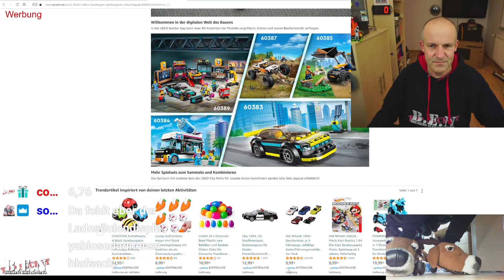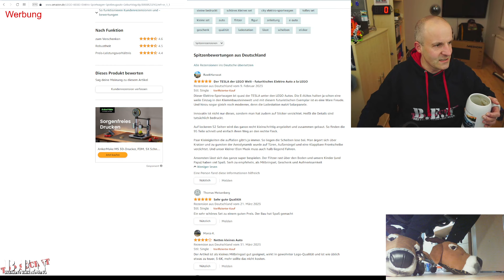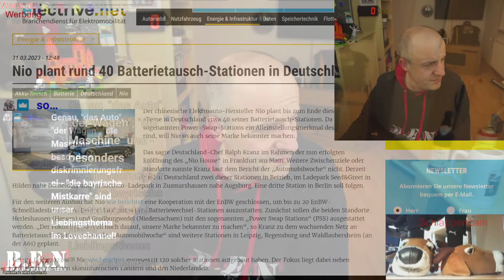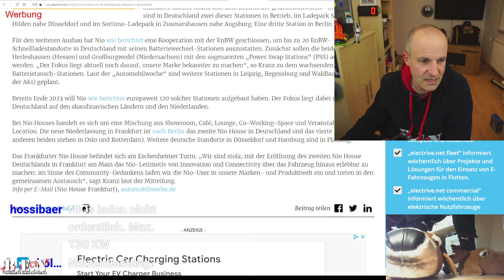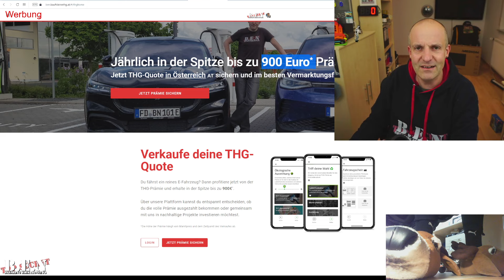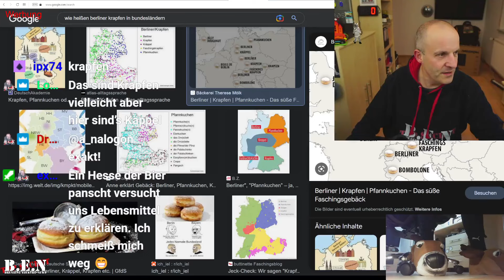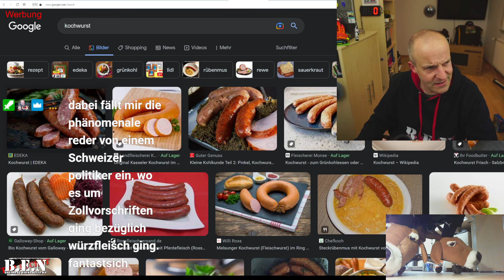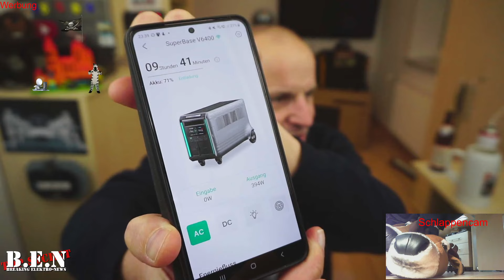Twitch Konserve 02.04.23 B.E.N Sabbelt Elektromobilität: Lego-Magie und Nio Wechselstation